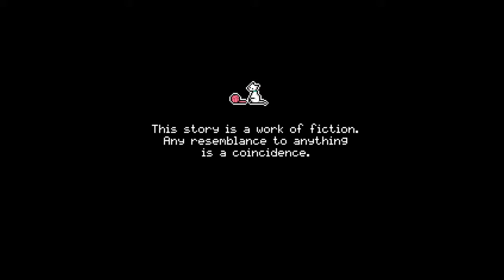Let's Play The Dark Side Of Little Red Riding Hood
This was interesting little RPG game